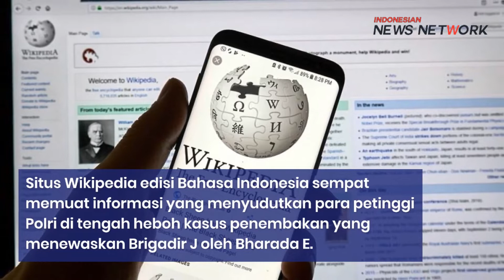Ferdy Sambo Dituduh Menyuap Kapolda Metro Jaya, Bareskrim Langsung Turun Tangan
Mengabarkan Beragam Informasi Peristiwa baik Nasional & Internasional